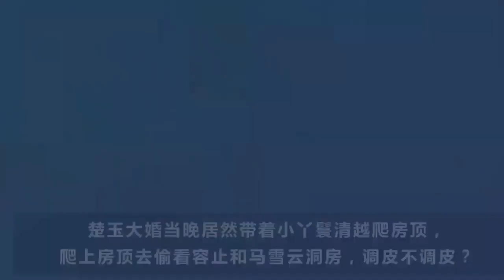《凤囚凰》楚玉的丫鬟清越到底是何许人也？原来楚玉的逗比小跟班是这样来的